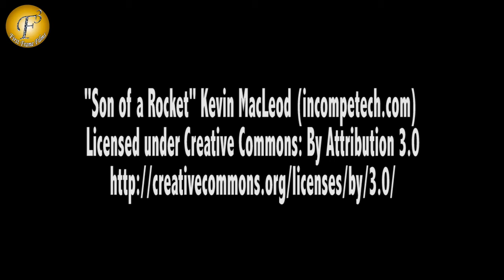"PIYA RANGREZZ" TV SHOW ON LOCATION 07 NOV